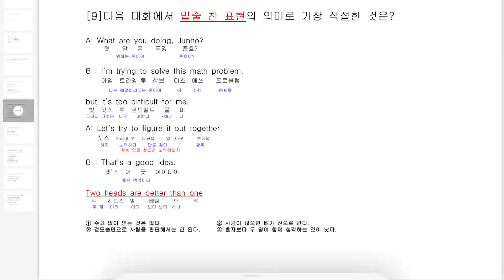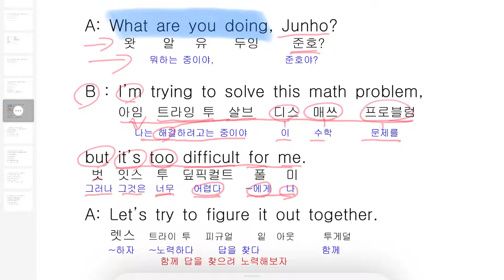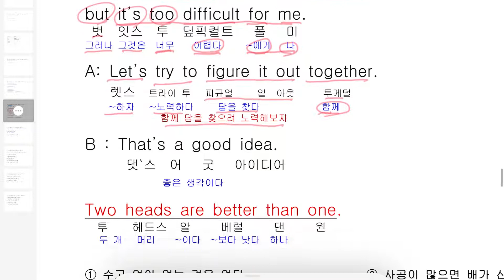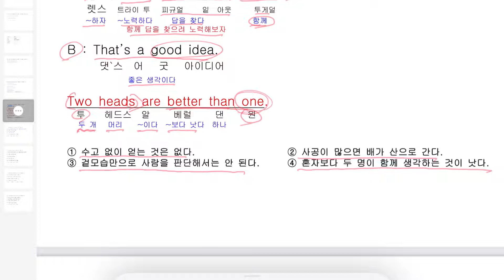[해냄TV] 2022-1회 고졸 검정고시 영어 9~11번 문제 읽어보기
[해냄TV] 2022-1회 고졸 검정고시 영어 6~8번문제 읽어보기

1) 공부하다가 궁금한 점을 실시간으로 해결할 수 있다.
2) 강의 수업 자료를 다운 받을 수 있다.